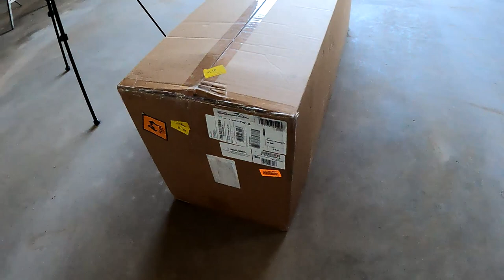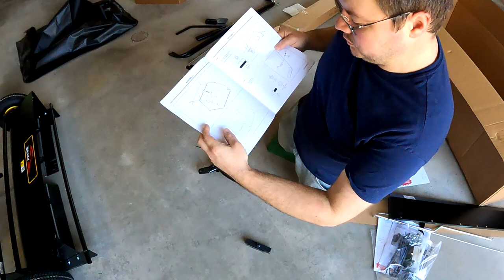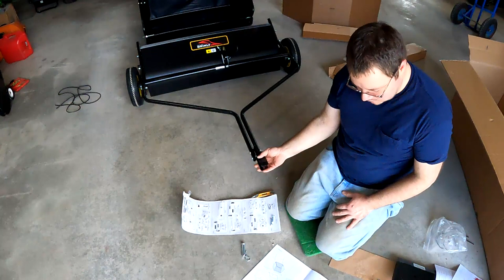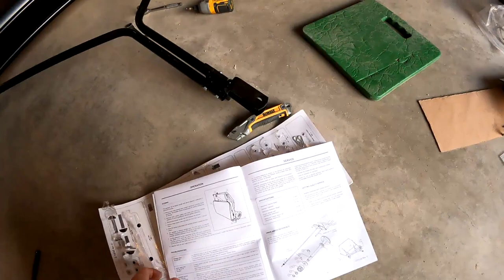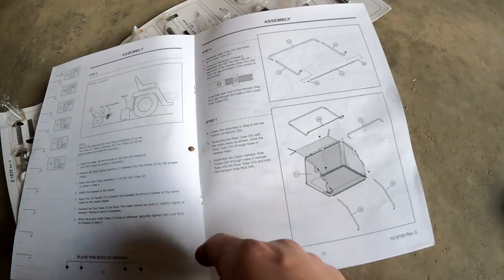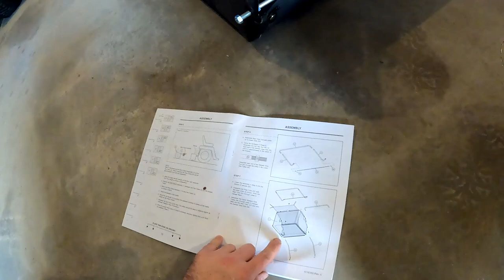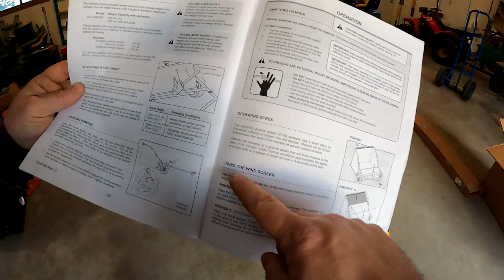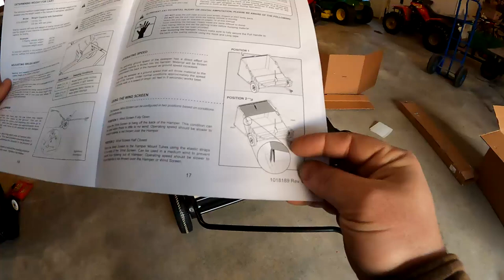Brinly Lawn Sweeper: Unboxing And Assembly! 42" Sweeper With Dethather STS-42BHDK.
I put together my new Brinly-Hardy Lawn Sweeper with mounted dethatcher. My unboxing and first time assembling (first time ever seeing one of these). Learn from my mistakes. I hope this video helps if you are one that doesn't like assembling stuff. This is model number STS-42BHDK. Check out my next video, where I show you how it works!